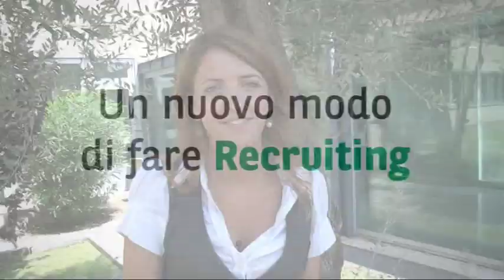Recruiting Day BNL intervista 13/07/2011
Video intervista di una ragazza durante il quarto recruiting day a roma il 13/14 luglio 2011